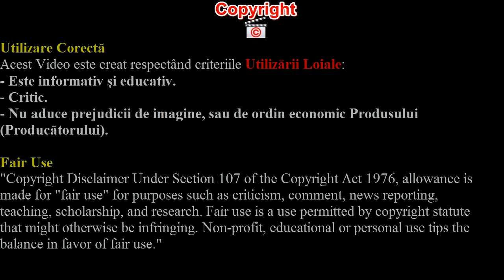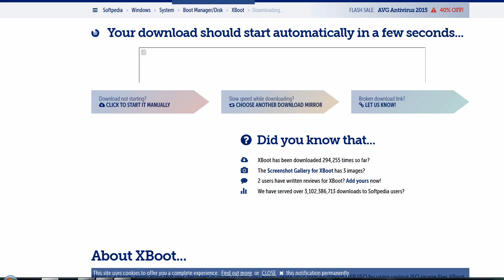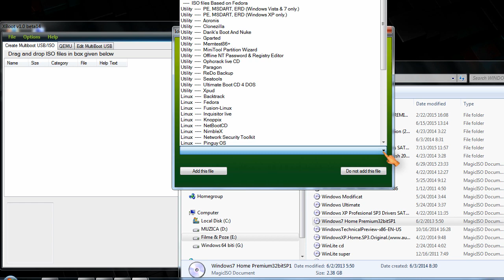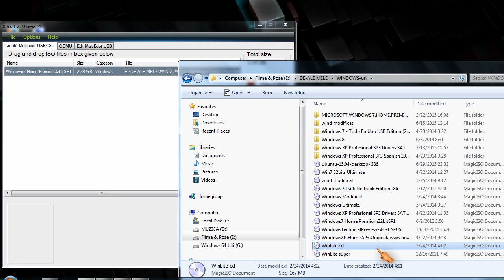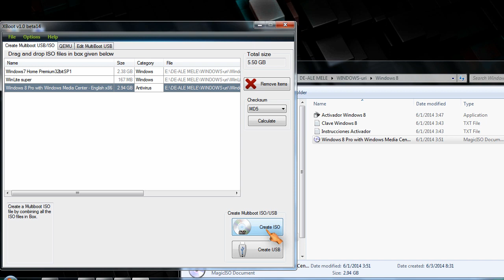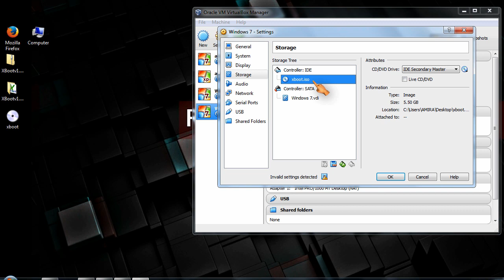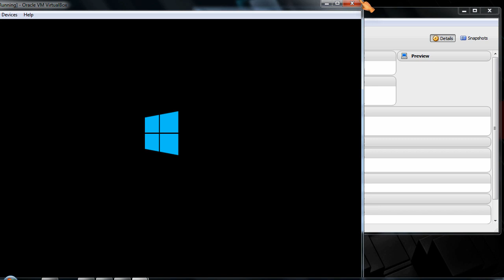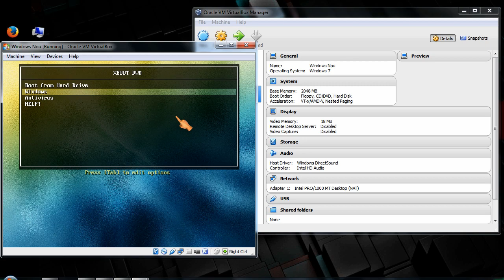Imagine iso MultiiBoot Windows XP, 7, 8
Dacă v-aţi dorit totdeauna să vă creaţi o imagine iso mulţii boot care să cuprindă mai multe sisteme de operare. Atunci vă invit să urmăriţi acest Video Tutorial în care veţi vedea cât de simplu este să creaţi o imagine iso mulţii boot, care să o ardetii pe un Dvd, sau dacă doriţi să faceţi direct un Usb Bootabil după care să instalaţi ce sistem de operare doriţi navigând în meniul de boot.

Muzica
Creatii YouTube